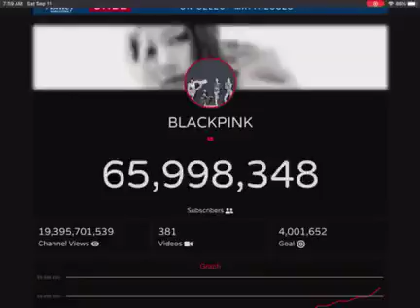BLACKPINK is so close to 66,000,000 subscribers!